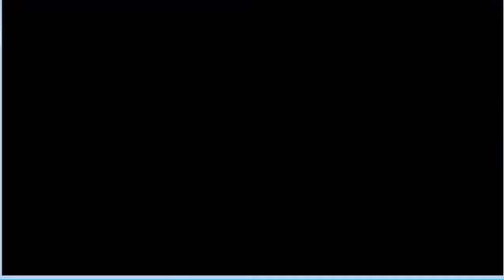Pokemon Fire Red Lets Play 04 - Matt and Allan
YO! So as you can tell we are steadily getting better at this.
If you have any comments, thoughts, ideas please tell us.
- Matt